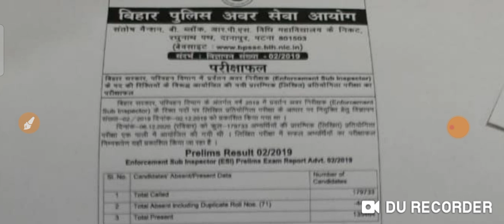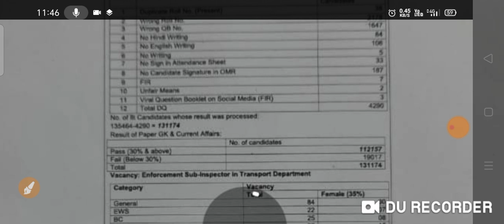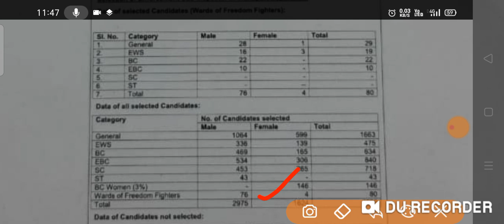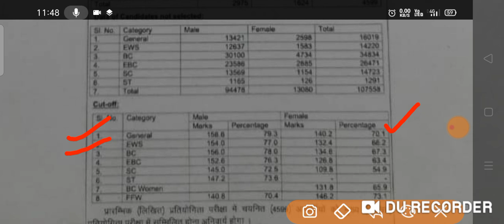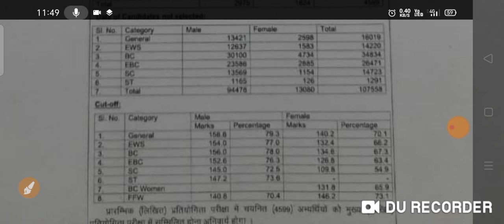BPSSC ESI PRE RESULT ANNOUNCED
BPSSC PRE RESULT ANNOUNCED
CHECK NOW